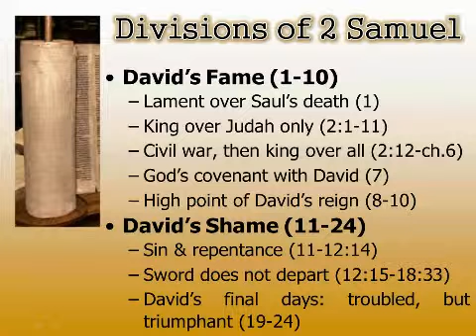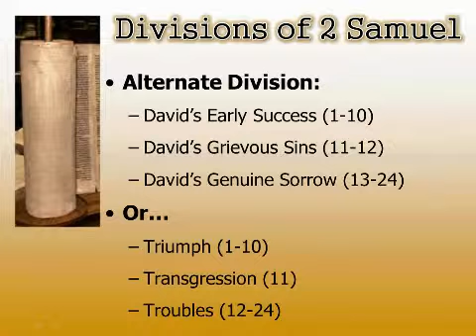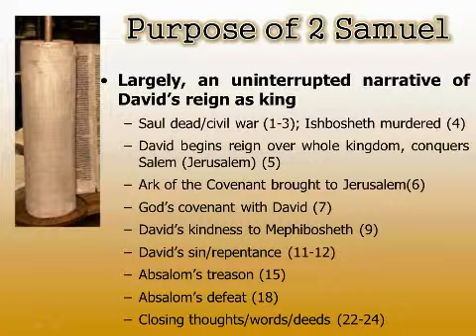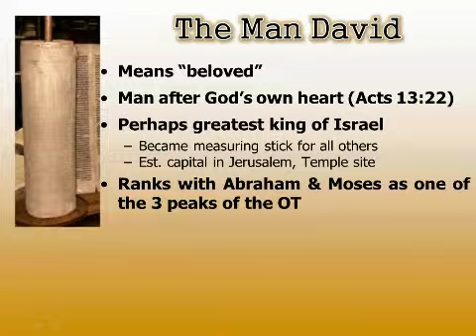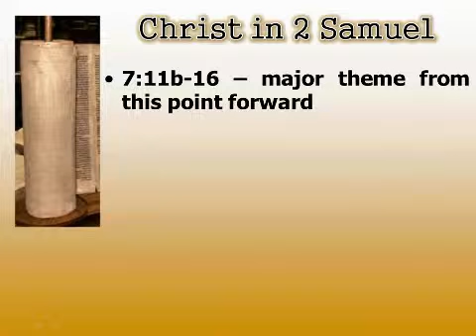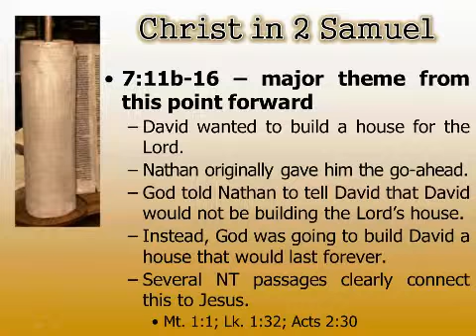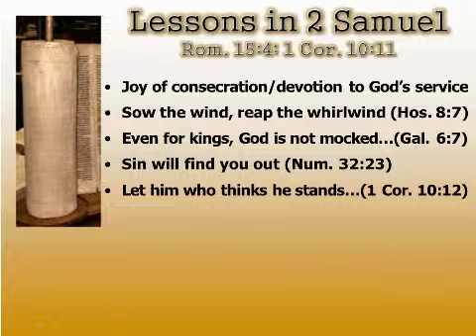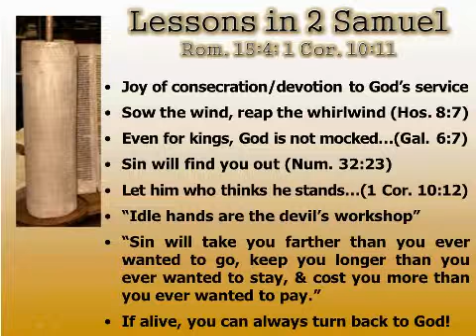Chad Dollahite - 10/26/14 - p.m. - Book of the Month: 2 Samuel